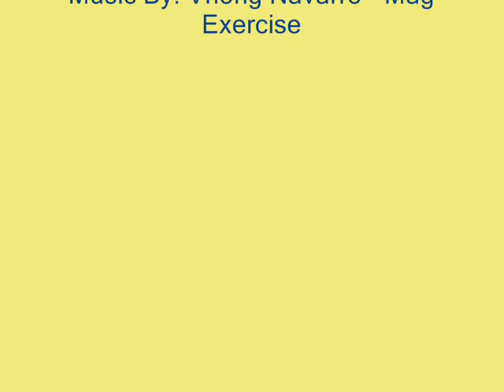Mag Exercise Tayo (Snow Day March 2, 2009)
Nathan helping out with snow.